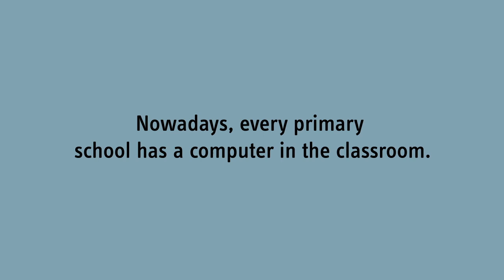Crown pen -- school compulsory for all children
Compulsory education for children was introduced in 1900. The Education Act obliged children to attend school between the ages of 6 and 12 years.  This meant the end of child labour in the Netherlands. Due to poverty, many children worked in factories and in the fields.

Images of writing children in the classroom made available by the Nationaal Onderwijsmuseum, Dordrecht.